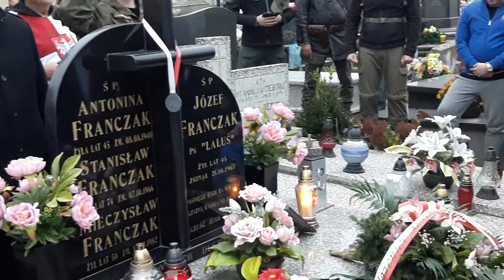Przemowa syna Józefa Franczaka nad grobem ojca Piaski 20102018